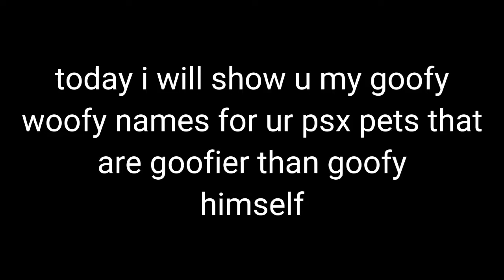goofy names to name your psx pets